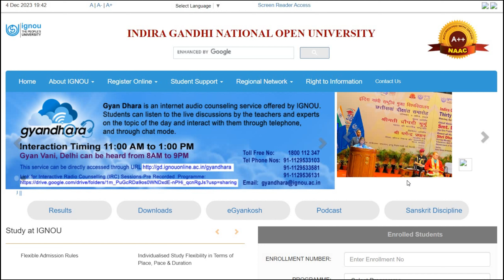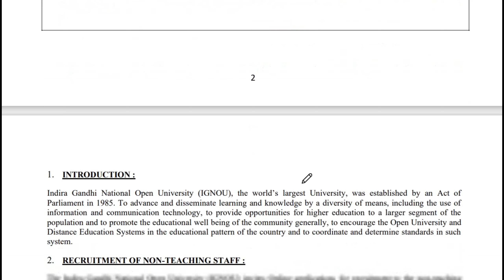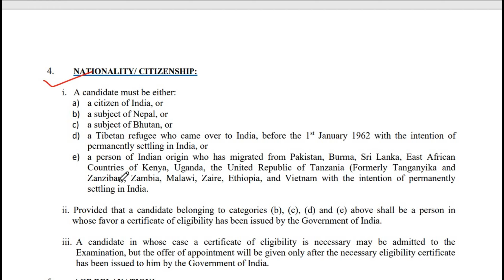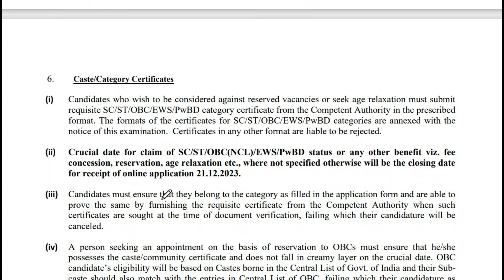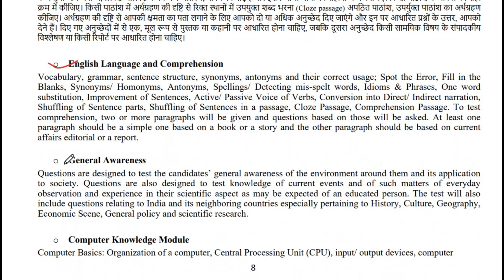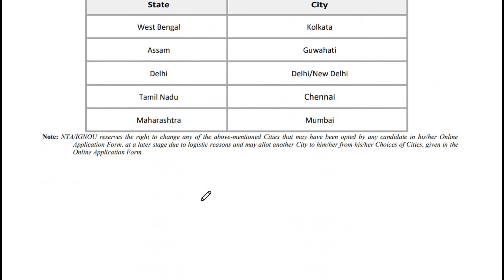IGNOU Recruitment 2023 | IGNOU Recruitment Notification 2023 | How to Apply IGNOU Vacancy 2023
Indira Gandhi National Open University (IGNOU) has given a notification for the recruitment of Junior Assistant cum Typist (JAT) & Stenographer Vacancy. Those Candidates who are interested in the vacancy details & completed all eligibility criteria can read the Notification & Apply Online.